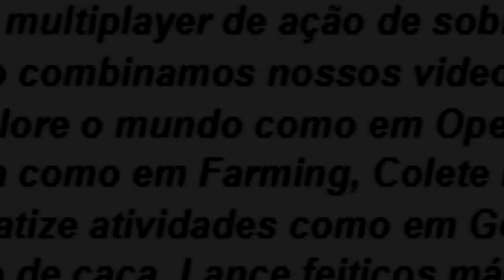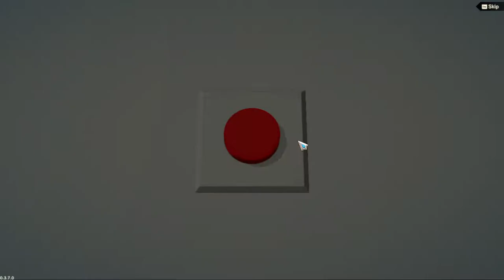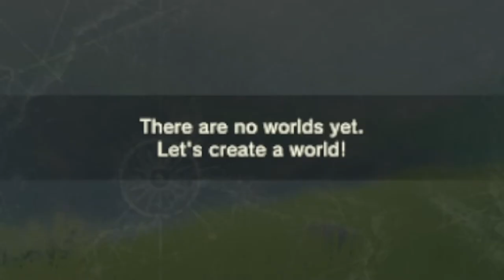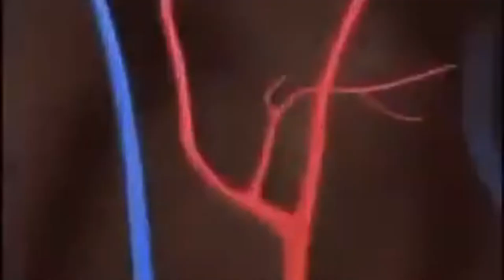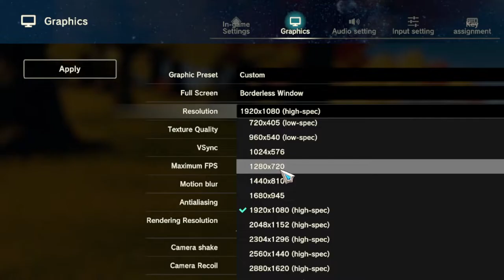O jogo que você PRECISA CONHECER || CRAFTOPIA || Desventuras nos Games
Nesse novo episodio do Desventuras nos Games venho me aventurar no universo maravilhoso de Craftopia e posso dizer que ainda estou extasiado com esse jogo
Confere ai o/